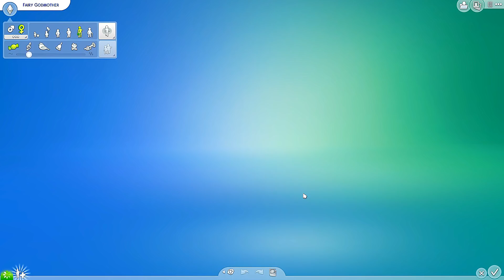😍CINDERELLA GROWS UP & PRINCE CHARMING ARRIVES❤️ The Sims 4 Disney Villains Challenge #5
The Sims 4 Disney Villains Challenge #5! Cinderella grows up into a teen and Prince Charming arrives! Will Cinderella meet Prince Charming before her evil stepsisters take over? Meet the Disney Villains: Evil Queen, Cruella De Vil, Ursula, Maleficent, Captain Hook, Jafar, and Lady Tremaine! In this episode, the Disney Villains move in to Forgotten Hollow and become vampires! Lady Tremaine adopts Cinderella to take care of the house! Should I add the Disney Princesses in this series? ● The Sims 4 Disney Villains Challenge series

The Sims 4 Disney Villains Challenge is a Sims 4 Disney Legacy Challenge with a twist! Opposite of the Sims 4 Disney Princess Challenge, this series focuses on the perspective of the Disney Villains! Will the Disney Villains get their revenge on the Disney Princesses, or will true love conquer all?

● My YouTube Gaming PC Build Specs

♡ MERCH ♡

♡ SOCIAL MEDIA ♡

- GamingMermaid